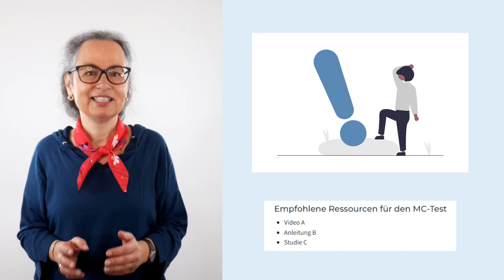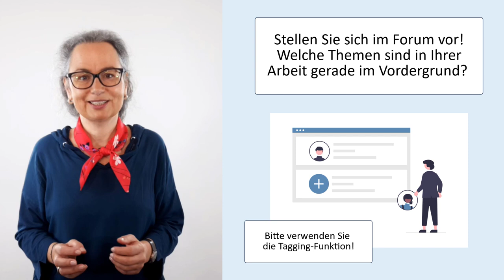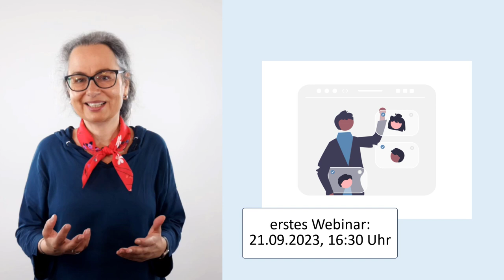Was Sie über den Kurs wissen sollten | iMooX.at